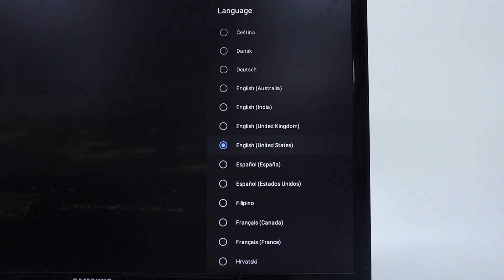TV BOX 2GB 16GB Android 11 box U3 mini Dual Wifi 4K Android Smart TV Box